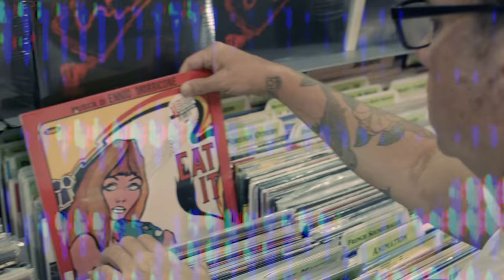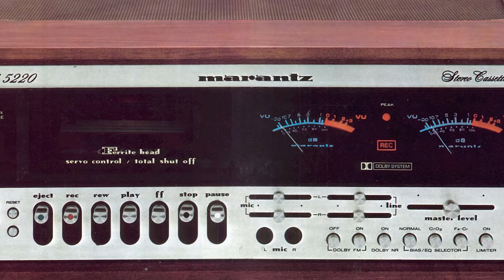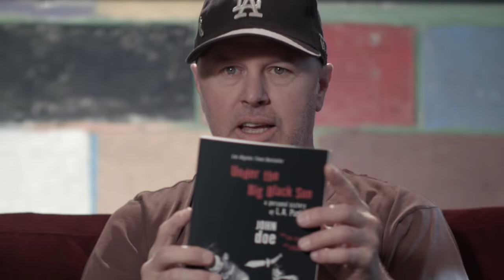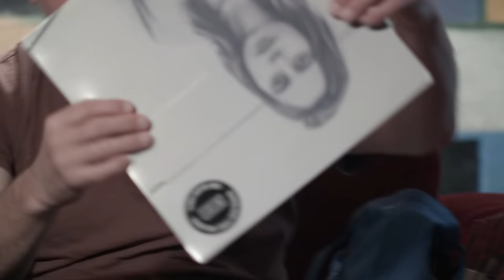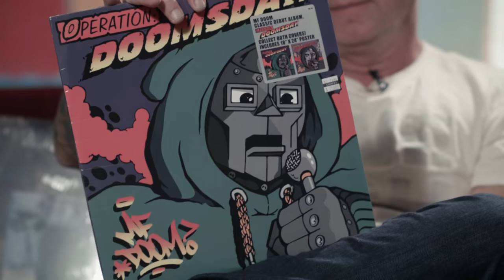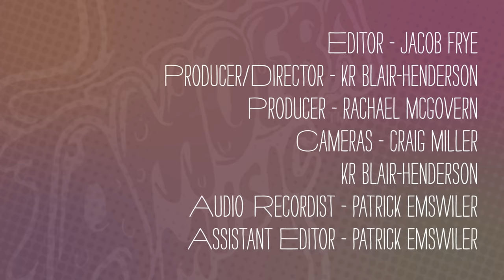Jawbreaker - What's in My Bag?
Blake Schwarzenbach and Adam Pfahler of Jawbreaker go shopping at Amoeba Music in Los Angeles. Their seminal 1995 album 'Dear You' has been reissued on DGC Records.

Check out their picks:
Marcel Khalife - Caress (CD)
John Doe, Tom DeSavia - Under the Big Black Sun: A Personal History of L.A. Punk (BOOK)